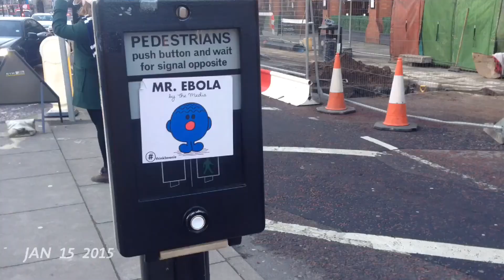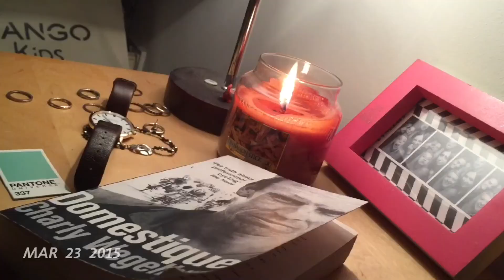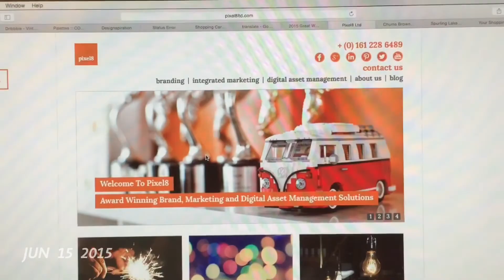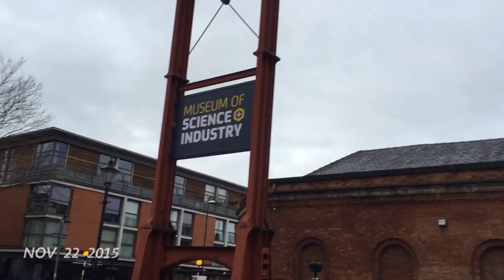One second everyday in 2015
I have taken one second of video everyday for a year, here is my complete year!